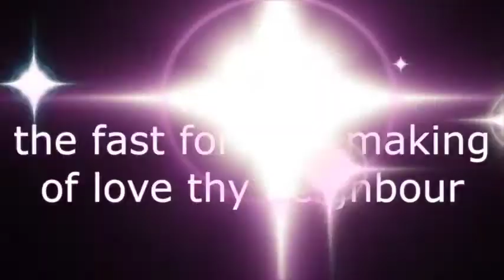Mad Mobile Movies - Making of LOve Thy Neighbour - improvisation